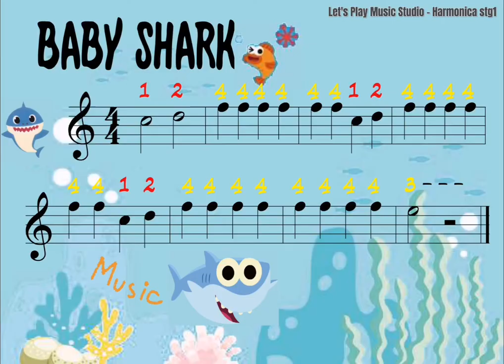Let's Play Music Studio - Harmonica Stg1 baby shark